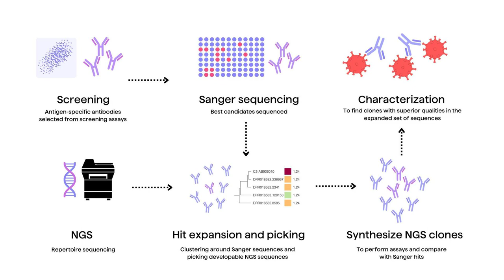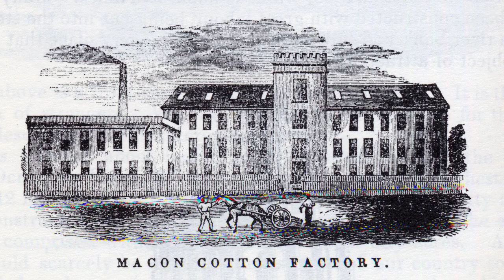The Impact of the Industrial Revolution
Contents:
00:00 - Chapter 1: Imagine a world where everything you know is about to change
00:33 - Chapter 2: Welcome to the impact of the Industrial Revolution
01:32 - Chapter 3: The Industrial Revolution was ignited by a convergence of factors that transformed the world as we knew it
02:24 - Chapter 4: Inventions like the spinning jenny and the power loom revolutionized the textile industry, making cloth production faster and more efficient
02:43 - Chapter 5: The Industrial Revolution also brought about significant changes in transportation and communication
03:50 - Chapter 6: As we conclude our exploration of the impact of the Industrial Revolution, it becomes clear that this era was a turning point in human history

Discover how the Industrial Revolution forever transformed the world in this captivating video. Uncover the untold stories, groundbreaking inventions, and societal changes that shaped our modern civilization. Don't miss out on this eye-opening journey through history!